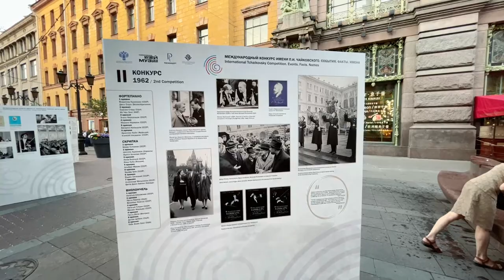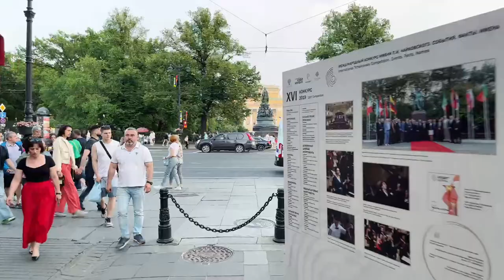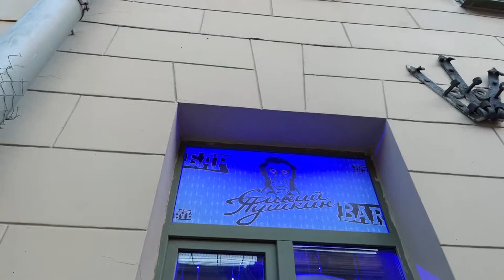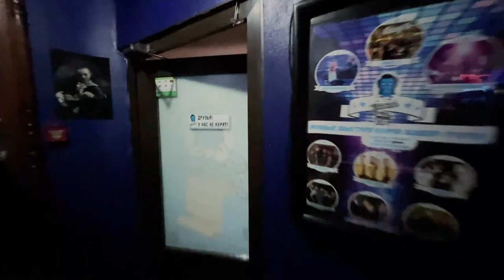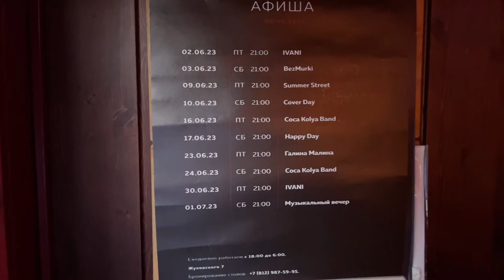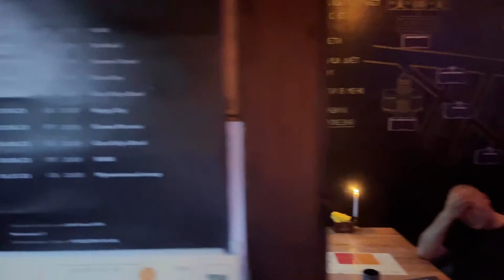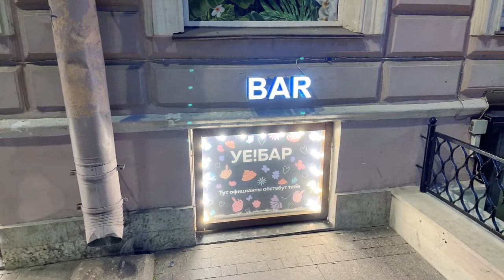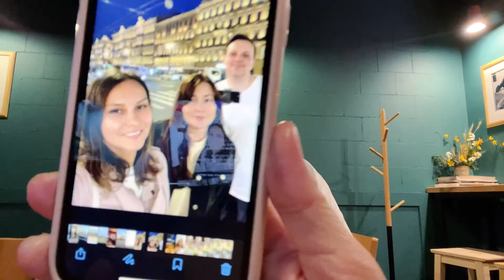Summer Saturday Night in St Petersburg, Russia. City, Atmosphere, People, Vibe. LIVE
St Petersburg, Russia on Saturday summer night (17th of June, 2023)! City, streets, people, atmosphere, ambience and vibe.

Saint Petersburg, Russia is located in 680km northwest from Moscow